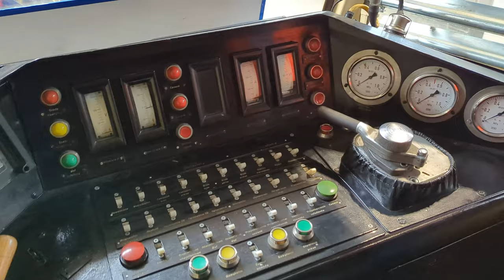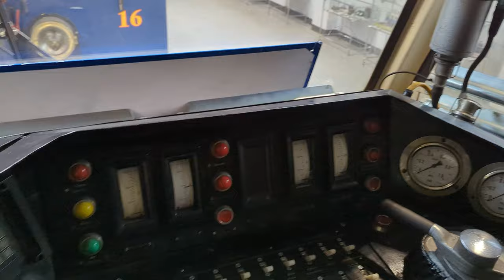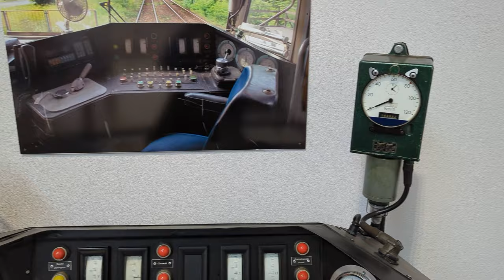Izba Tradycji EKG/ WKD. EZT EN94-40. Industrialne Mazowsze. Grodzisk Mazowiecki woj. mazowieckie.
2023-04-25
Pafawag 101N (pierwotnie typ 17N, ostatecznie 101N i 101Na, seria EN94) – normalnotorowe dwuwagonowe niskoperonowe elektryczne zespoły trakcyjne wyprodukowane w zakładach Pafawag we Wrocławiu w latach 1968–1972 w liczbie 40 sztuk specjalnie dla Warszawskiej Kolei Dojazdowej.
Elektryczny zespół trakcyjny serii EN94 składał się z dwóch wagonów silnikowych oznaczonych literami a i b. Między wagonami znajdowało się przejście służbowe chronione i uszczelnione wałkami gumowymi. Na czołach wagonów zamontowano tzw. sprzęgi długie (samoczynne sprzęgi Scharfenberga), a także gniazda sprzęgu elektrycznego pozwalające na jazdę zespołów w trakcji ukrotnionej. Nie było możliwości przejścia pomiędzy połączonymi jednostkami. Pojazdy tej serii były przystosowane do pokonywania ciasnych łuków (minimalny promień łuku na trasie – 197 m, na terenie zaplecza technicznego – 22 m).
Pudło stalowe, stanowiące samonośną i całkowicie spawaną konstrukcję. Izolację termiczną stanowiły płyty ze styropianu, ściany i sufity wagonów były pokryte płytami wykładzinowymi „Unilam”, natomiast podłoga była pokryta winileum. Wszystkie okna wykonano ze szkła hartowanego o grubości 5 mm.
Każdy z wagonów zespołu serii EN94 składał się z kabiny maszynisty oraz bez przedziałowej części pasażerskiej.
Kabina została oddzielona od części pasażerskiej i stanowiła osobne pomieszczenie, z którego jedne drzwi pojedyncze prowadziły na zewnątrz pojazdu, a drugie dodatkowe drzwi służbowe dla kierownika pociągu prowadziły do wnętrza zespołu. W każdej kabinie znajdowała się aparatura sterownicza, hamulcowa i kontrolna, rozmieszczona w szafie pulpitu sterowniczego, mechanizm z taśmą informującą o relacji pociągu oraz dwa fotele z regulacją wysokości.
Pojazdy nie były wyposażone w toalety, gdyż maksymalny czas podróży nimi nie przekraczał godziny. W przedsionkach wejściowych znajdowała się duża przestrzeń do stania dla pasażerów podróżujących na krótkich odcinkach oraz dla przygotowujących się do wysiadania, a także zakrywane drzwiami stopnie wejściowe umożliwiające wsiadanie z peronów o wysokości 250 mm ponad główką szyny.
Zastosowano oświetlenie jarzeniowe w postaci świetlówek o mocy 40 W każda. Ogrzewanie elektryczne każdego z wagonów stanowiły umieszczone pod siedzeniami 24 grzejniki o mocy 600 W każdy.
Każdy z wagonów zespołu EN94 był oparty na dwóch wózkach.
Prąd stały o napięciu 600 V, przesyłany linią napowietrzną, odbierany był przez pantograf zamontowany na dachu członu a. Napędzał on cztery silniki trakcyjne typu LKc-310 produkcji Dolmel Wrocław zawieszone na wózkach napędnych „za nos” oraz na ramie za pomocą wieszaków i gumowych amortyzatorów. Ich łączna moc ciągła wynosiła 226 kW, a łączna moc godzinna 258 kW.
Zespoły wyposażono w system hamulca pneumatycznego Oerlikon. Aparaturę wysokiego i niskiego napięcia umieszczono w szafach pod podłogą.
11 grudnia 2002 r. w 75. rocznicę rozpoczęcia przewozów na linii kolejowej EKD/WKD, w Grodzisku Mazowieckim na terenie siedziby spółki Warszawska Kolej Dojazdowa, powstała Izba Tradycji EKD/WKD. Została założona dzięki staraniom pracowników WKD oraz miłośników kolei. 21 września 2008 r. przyjęła imię Tadeusza Gawrońskiego – jednego z jej założycieli i pierwszego Kustosza. Placówka posiada w swoich zbiorach liczne eksponaty i pamiątki w tym zdjęcia i dokumenty, a także bilety. Oprócz tego znajdziemy w niej akcesoria z taboru i infrastruktury używanej na EKD/WKD, a także przedmioty wyposażenia pracowników. Jednym z eksponatów jest stanowisko kasowe wraz z biurem naczelnika stacji i jego zastępcy, które jest bogato wyposażone w przedmioty, które znajdowały się na wyposażeniu takich miejsc. W Izbie znajdują się ponadto 2. makiety przedstawiające fragment stacji WKD w Grodzisku Mazowieckim i Komorowie. Oprócz tego można znaleźć dioramy statyczne przedstawiające infrastrukturę czy tabor.
W listopadzie 2022 r. kolekcja Izby została przeniesiona do budynku dawnej elektrowozowni EKD z 1927 r., gdzie oprócz pamiątek można podziwiać oryginalny tabor kolejowy użytkowany na przestrzeni lat na sieci EKD/WKD – wagon motorowy EN80-16 z 1926 r., elektryczny zespół trakcyjny EN94-40 z 1972 r., wagon platformę z roku 1888 r., a także lokomotywę spalinową 409Da-786 z 1984 r. Źródło wikipedia.pl